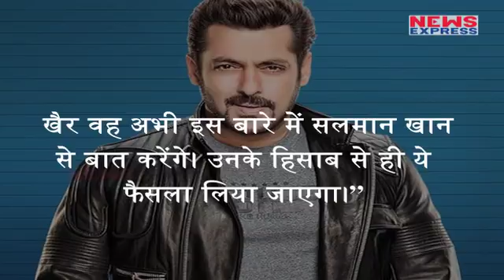Bigg Boss 11: बढ़ गई Bigg Boss की उम्र वजह जानकर चौंक जाएंगे आप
Bigg boss 11 is a most controversial show and recently we got a news that this time show will be get extended because of the trp and wild card entry.